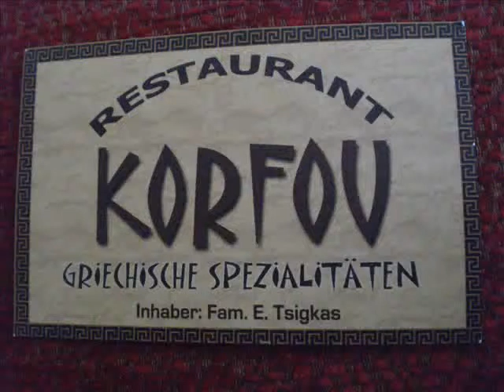korfu restaurant Freiburg